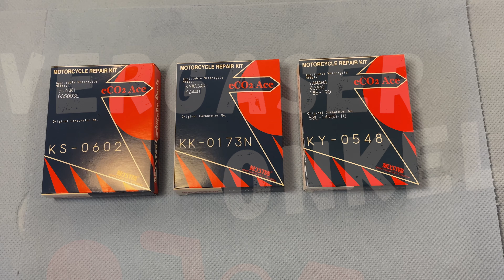Reparatursatz Honda CB350F Four, ausführlich erklärt vom Vergaseronkel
⏬ Öffne mich ⏬

Reparatursatz Honda CB350 four, ausführlich erklärt vom Vergaseronkel